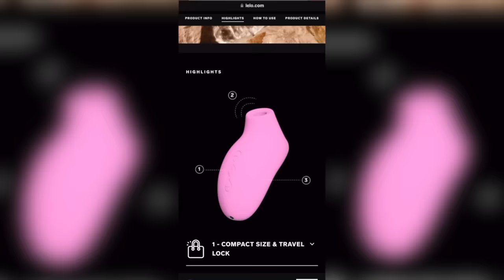IVF UPDATE | queer couple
HI GUYS!! here is our long over due YouTube IVF update !! now we wait for the embryo transfer!!! AHHHH!!